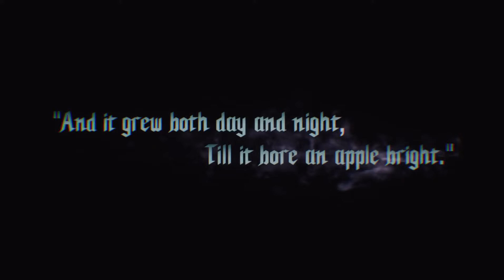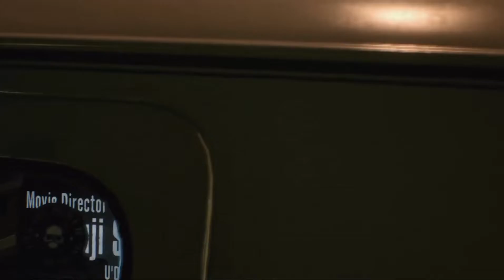Prologue - Mission 1 - Devil May Cry 5 2019 Gameplay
This is a Gameplay of devil may cry 5 2019 Mission 1 - Prologue